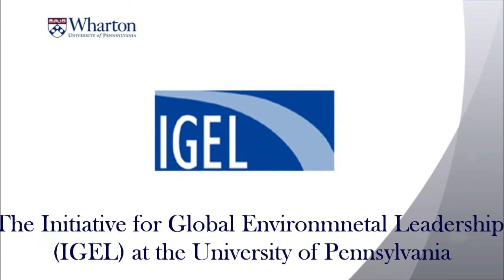IGEL Interview with Noam Lior, Penn Professor of Mechanical Engineering and Applied Mechanics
Professor Lior tells IGEL about leading two international sustainability conferences, his recent research and what he views are the most important next steps in sustainability are.